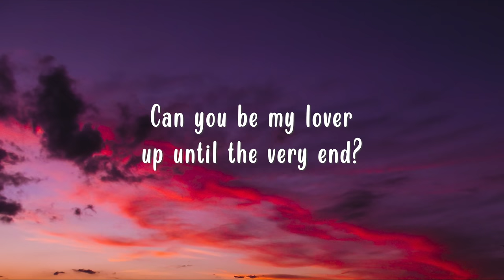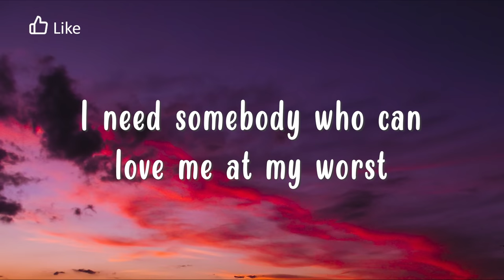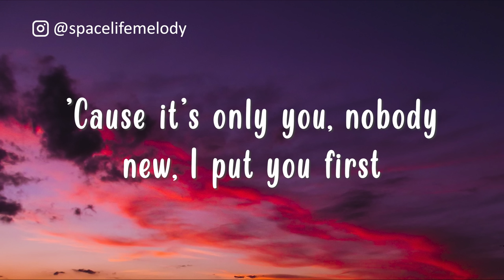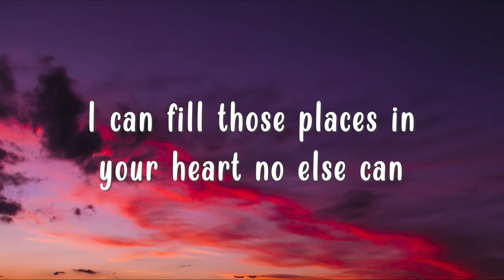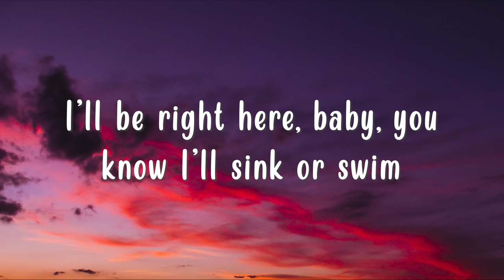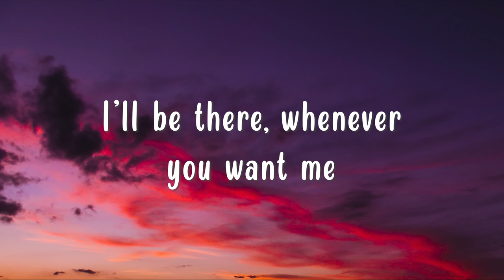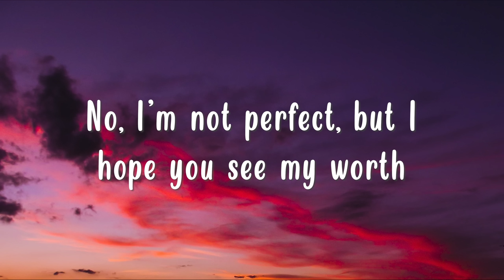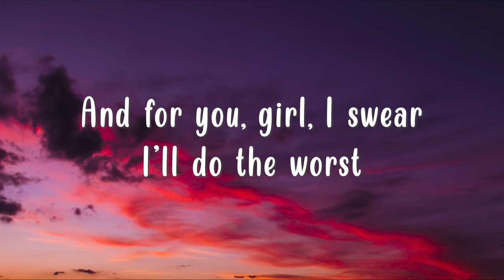Pink Sweat$ - At My Worst (Lyrics)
[Post-Chorus]
Ooh, ooh-ooh
Ooh-ooh-ooh, ooh-ooh-ooh-ooh

[Post-Chorus]
Ooh, ooh-ooh
Ooh-ooh-ooh, ooh-ooh-ooh-ooh
Ooh-ooh-ooh, ooh, ooh-ooh
Ooh-ooh-ooh, ooh-ooh-ooh-ooh